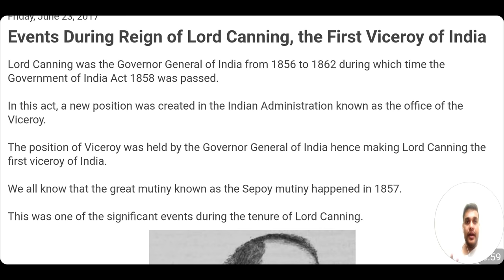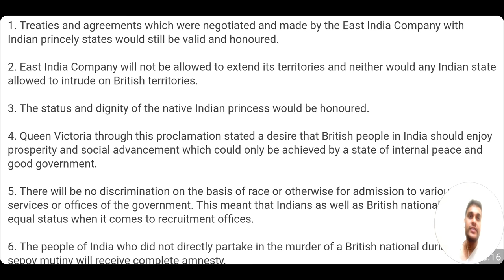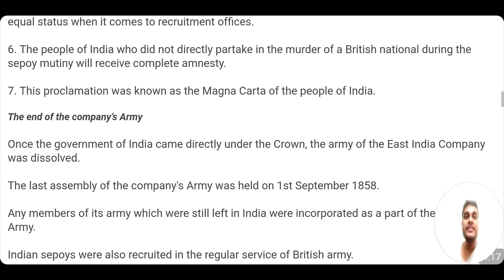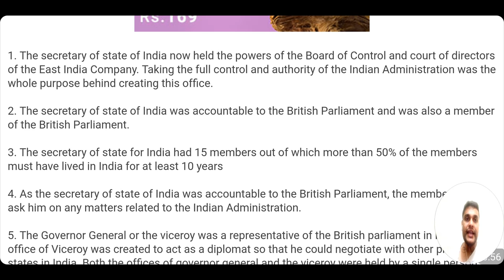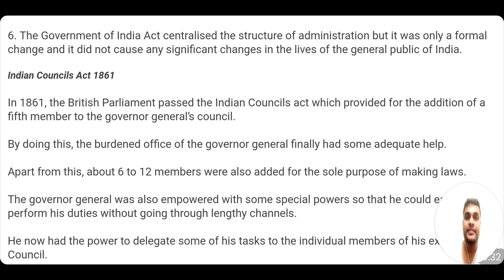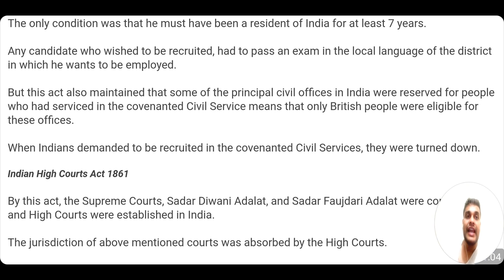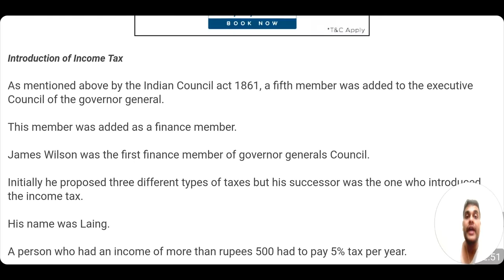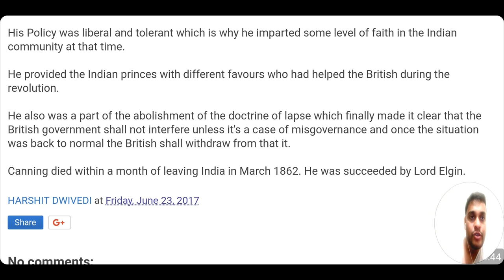Lord Canning, GOI Act 1858, Indian Council Act 1861, High Court Act 1861, Queen's Proclamation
In this video I have talked about the viceroy ship of Lord Canning in the tenure of 1856 to 1862. The revolt of 1857 occurred during his tenure and ended with the queen's proclamation of 1858. Also the important points of Indian Council Act 1861, Indian High Court 1861, Indian Civil Services Act 1861, introduction of personal income tax have also been discussed by me in this video. you can find the article discussed